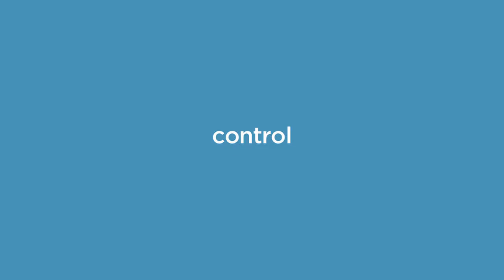CND Vinylux Launch Film (Grey Zisser)